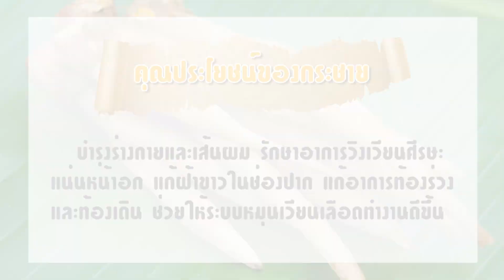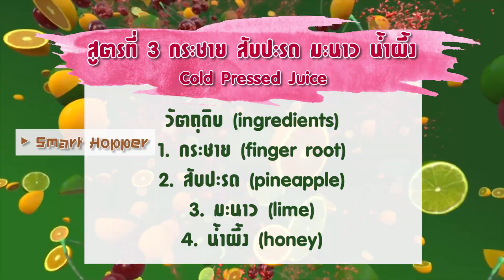[HUROM Slow Juice EP.3] Cold Pressed Juice กระชาย สับปะรด มะนาว น้ำผึ้ง#นางฟ้าฉาบฉวย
HUROM เครื่องสกัดน้ำผัก-ผลไม้ จากเกาหลี รุ่น H-AI
สูตรที่ 3 Cold Pressed Juice "กระชาย สับปะรด มะนาว น้ำผึ้ง"
[แบบ Smart Hopper]
วัตถุดิบ (ingredients)
- กระชาย (finger root)
- สับปะรด (pineapple)
- น้ำผึ้ง (honey)
- มะนาว (lime)
สนใจติดต่อสอบถามเครื่องสกัดน้ำผลไม้ HUROM รุ่น H-AI ในราคาพิเศษได้ที่ LINE@fitfoodalways